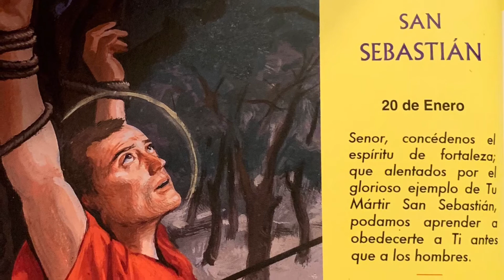Biografía de SAN SEBASTIAN 😇❤️🙏🏼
Biografía del preciosa ejemplo de vida de un gran santo que a pesar de su gran dolor no tuvo miedo a dar la vida por sus hermanos Cristianos cumpliendo así los mandamientos De Dios